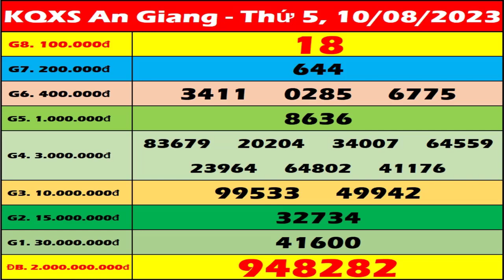Xổ số An Giang ngày 10 Tháng 8 - SXAG 10/8 - XSAG - KQXSAG | Xổ số kiến thiết An Giang hôm nay